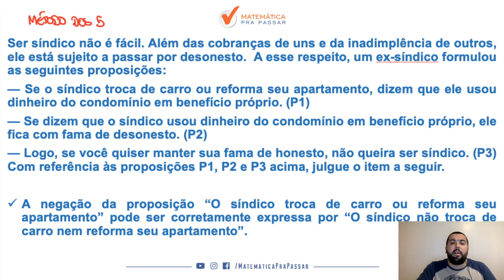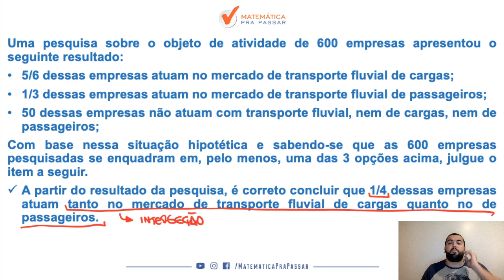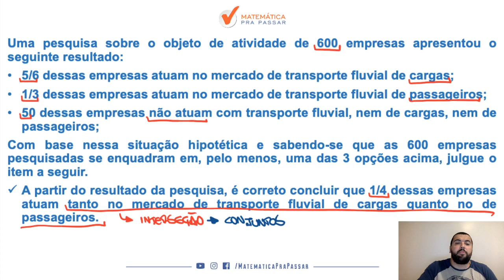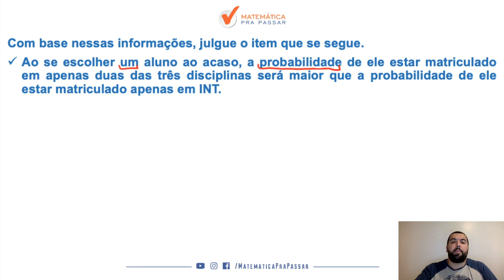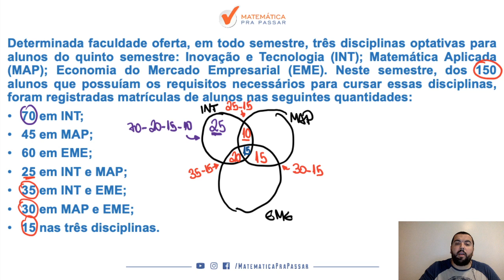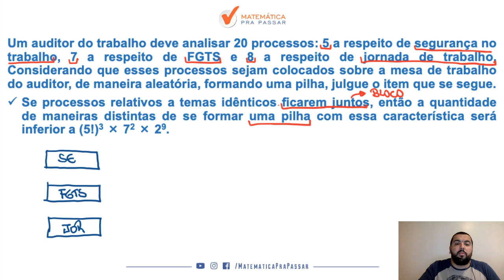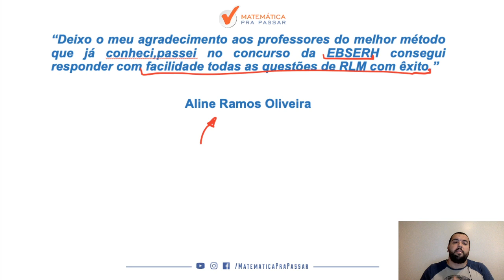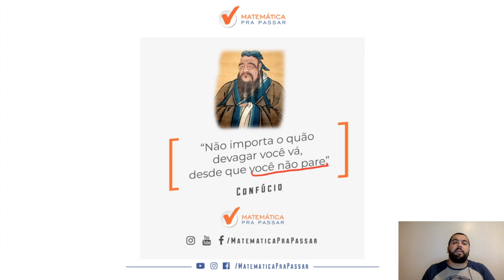PC-DF: Como Estudar Raciocínio Lógico - Parte 1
Nesse vídeo nosso professor, Renato Oliveira, começa uma série que vai te ensinar a Estudar Raciocínio Lógico para a PC-DF.

Você irá aprender um Método para estudar e assuntos que eram um bicho papão de forma Simples e Objetiva, mas após essa aula você irá colocar em prática e vai aprender Raciocínio Lógico para a PCDF.